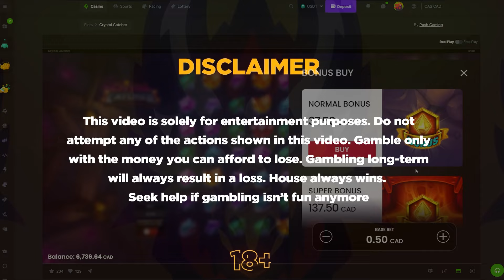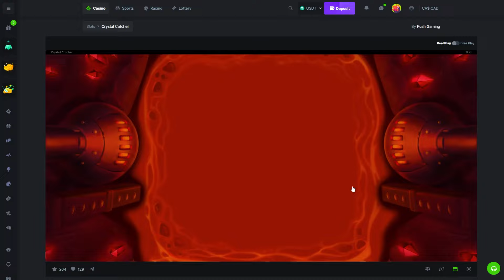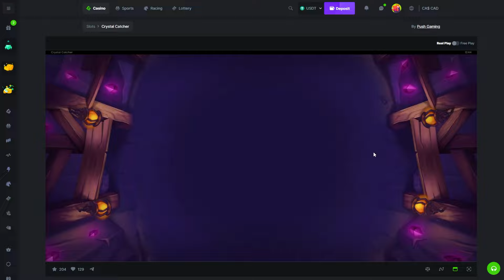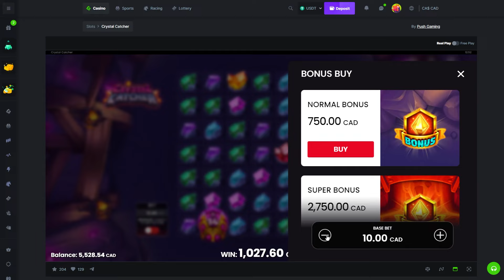I didn't expect this FINAL BONUS BUY on CRYSTAL CATCHER!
Do you want to play Crystal Catcher?

We bought a few Crystal Catcher bonus buys today, a Push Gaming slot on BC Game. We had to wait until the last bonus buy to hit a big win.

Streams: Live every Wednesday to Sunday at 11:30am PST